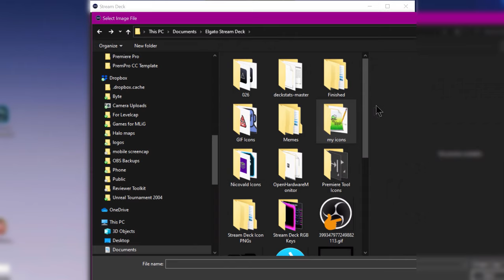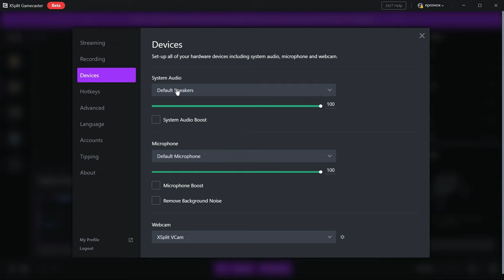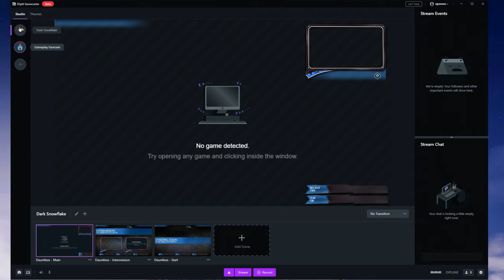How to use XSplit Gamecaster v4 in 3 minutes | XSplit Gamecaster Tutorial - How to use XSplit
Welcome to my XSplit MASTER CLASS - The most in-depth and comprehensive XSplit tutorial course EVER MADE. This should be a great one-stop shop of a resource for you to learn about the software. This will cover both Gamecaster and Broadcaster and some extra tools you can pair with them.

NOTE: The full course is not yet available, but should be made available very soon.

The course is divided into 18 individual excerpt episodes focusing on specific topics. A full, longer course video will be available in the coming weeks.
This XSplit Guide focuses on showing you the basics of setting up and using XSplit Gamecaster and Broadcaster, advanced configurations and techniques, tips for troubleshooting and getting the best performance, and some secret tricks to do cool stuff.

If you want to know how to stream on Twitch or how to stream on Mixer or Facebook or YouTube and do so quickly and easily with XSplit Gamecaster in 2020, this is the XSplit Tutorial and Gamecaster tutorial for you!